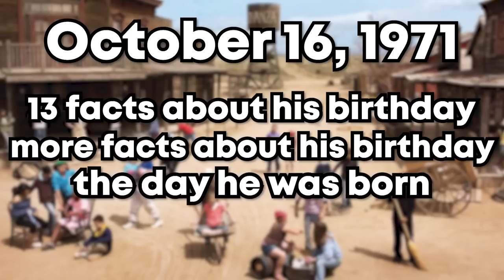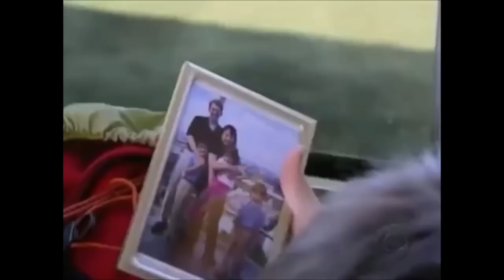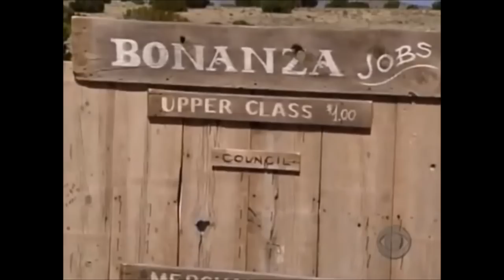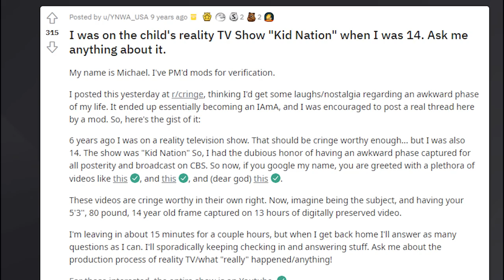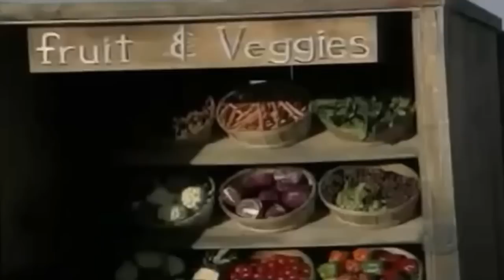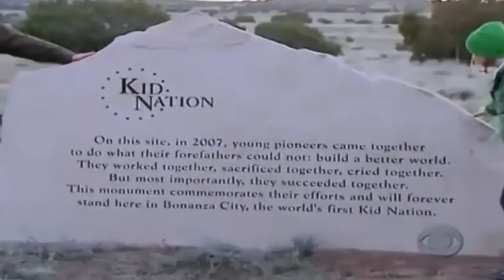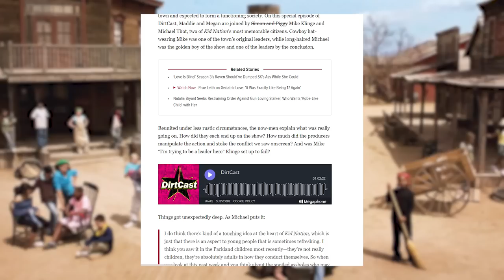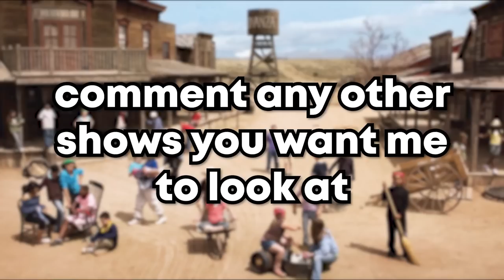the INSANITY of Kid Nation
Today, we are looking at one of the most insane shows of all time!

This show is so infamous for its controversy, many people such as JonTron and CinnamonToastKen have experiences this absolute chaos for themselves. Today, we are not only going to look at what happened in the show, but also what happened outside the show with contracts, lawsuits, experiences, and so much more!

Let me know if you want to see more DHMIS Theories!
If you have any other theory ideas,  want to clarify mine, or have some more evidence to support the theory, comment them down below!

0:00 - Intro
0:29 - Jonathan Karsh
1:29 - Kid Nation Summary
5:30 - Statements from the kids
6:08 - Episode 2
7:04 - Episode 3
8:06 - Episode 4
8:39 - Episode 5
9:14 - Episode 6
9:33 - Episode 7
10:03 - Episode 8
11:18 - Episode 9
12:07 - Episode 10
13:51 - Episode 11
14:12 - Episode 12
14:48 - Episode 13
15:20 - Contract / Lawsuits
17:00 - The Mystery Redditer
18:14 - Conclusion

Emmie